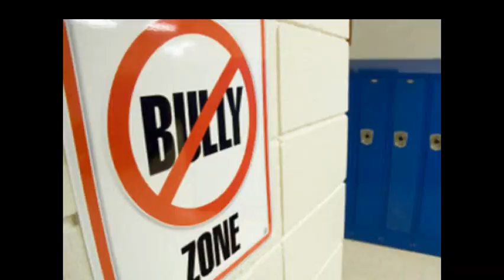Mma vs bullies with gabe charboneau, donnie liles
For educational use! Bully management is a 501 c3 non- profit educational organization dedicated to lifting the veil of the effects of bullying in schools and communities. We utilize a unique platform